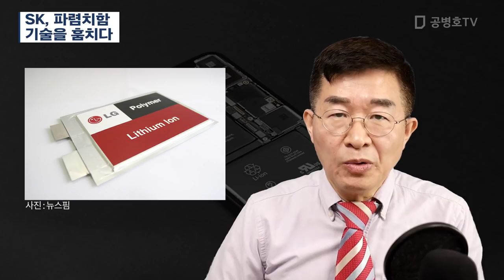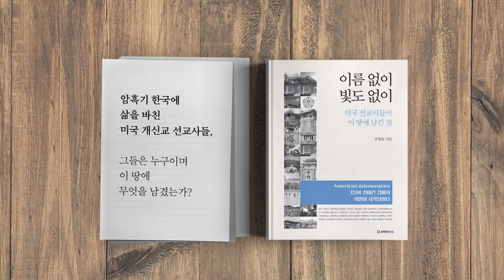SK, 파렴치함 / 기술을 훔치다 [공병호TV]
SK, 파렴치함 / 기술을 훔치다
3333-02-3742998 카카오은행 (예금주 : 공병호) / (텔레뱅킹 : 090 & 은행코드 : 90)

참고자료
1. 미국 판결문 보니 ... SK, LG화학 배터리 레시피 빼냈다, 김강한, 조선일보, 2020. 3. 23